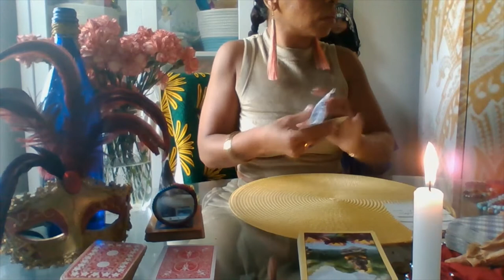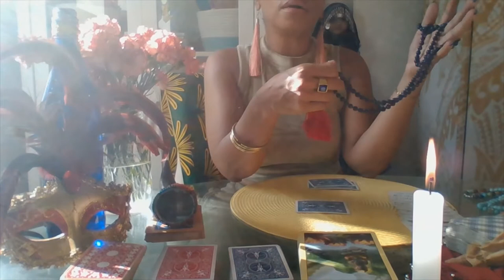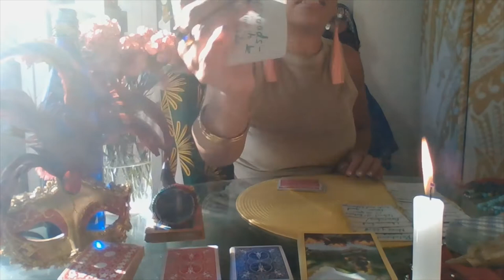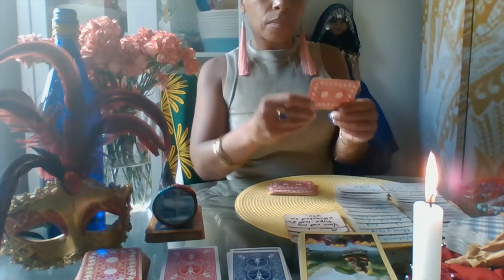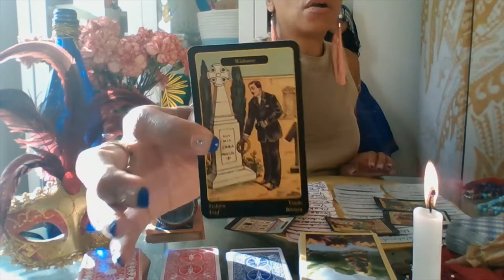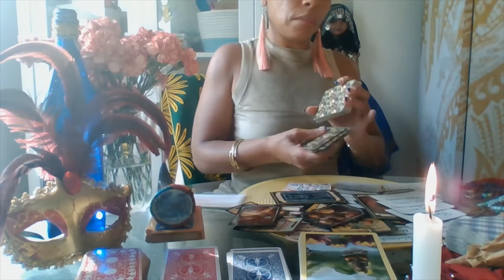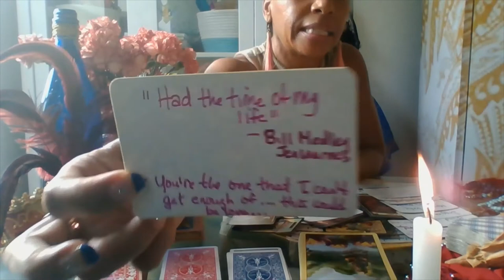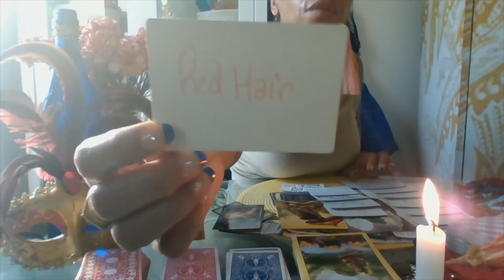SCORPIO November 2021 MIDI Fall LOVE Tarot GUMBO--A Venereal Serial Cheater & The Siren....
SCORPIO Season November 2021 MIDI Fall LOVE Tarot GUMBO--The Venereal Serial Cheater, The Siren, & The Spell...

Where Tarot meets Music, Literature, & Culture

Famous Scorpios---Sean Combs, Drake, Kendall Jenner,  Bill Gates, Willow Smith, Leonardo DiCaprio, Ciara, Travis Barker, Frank Ocean, French Montana, Kodie Shane

👀Watch if you have Sun, Venus, Moon, or Rising in SCORPIO

Herbs to Remove Negative Energy (NEVER Drink these Herbs!!!)--

1.ROMPE SARAGUEY(Preferred)--buy dried on Amazon.com or your local Botanica
2.Ruda (Do not use if you are Pregnant, want to get Pregnant, or are not sure if you are Pregnant...Substitute in ROMPE SARAGUEY)
3.Quita Maldicion--buy dried on Amazon.com, Orginalbotanica.com, or your local botanica.
3. ABRE CAMINO--buy dried on Amazon.com or local Botanica

To Cut Negative Energy Internally drink Lime Juice based drinks. Lime is great because it cuts negative energy. Do not drink lime if you have allergies to citrus or have reactions.

🎁WHITE BATH--Take  large mixing bowl with some cool to luke warm water. Add Cascarilla, Cow's/Goat's/Coconut milk, coconut water, cocoa butter, a few drops of Florida Water (do not use if you have eczema or sensitive skin), white rum or gin, and white flower petals from carnations, poms, or daisies (if you don't have them then just work with what you have). Light a white candle (don't leave unattended) and pray with  LEFT hand in the bath stirring for what you want which is clarity, purification, to strengthen your spiritual eye, to give you the foresight, insight, hindsight, to protect you of your enemies both seen and unseen, and to help move your forward, progress and fulfill your destiny in the most successful way possible.  Seal the prayer by blowing your breath on it.  Take a shower with soap and water and rinse.  Pour this on your head and all over your body. AIR DRY, dress in white and sleep in white.  Do this whenever you are stressed, have anxiety, or when you are scattered. 1 day is good to do this or for 8 days.  Refrigerate unused portion for next day.